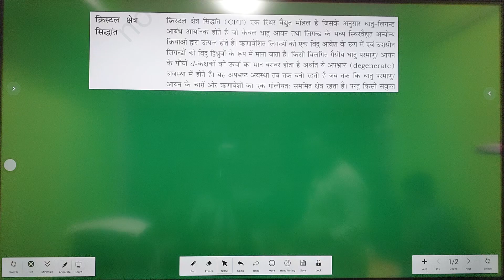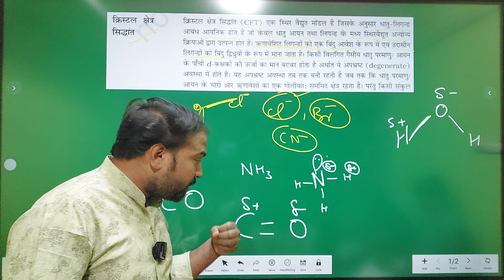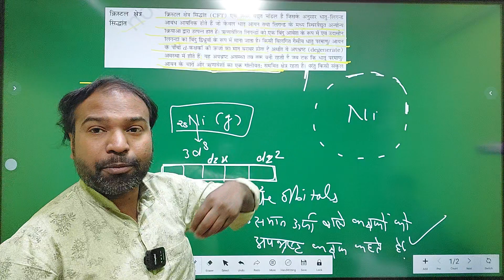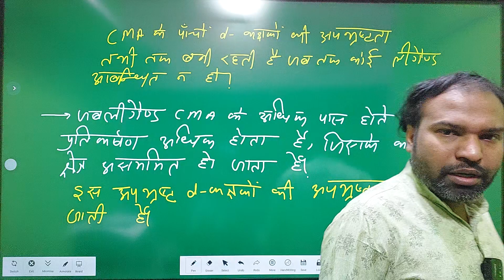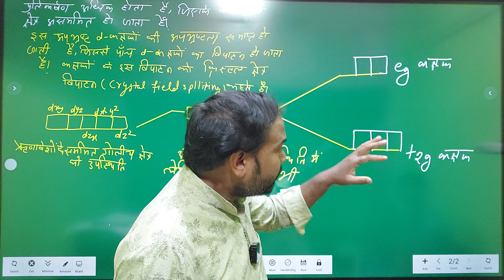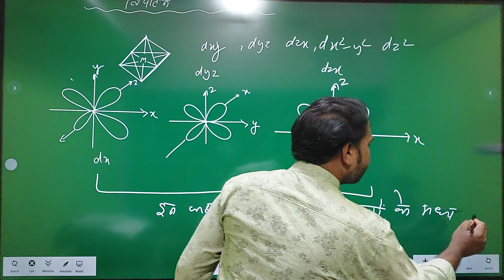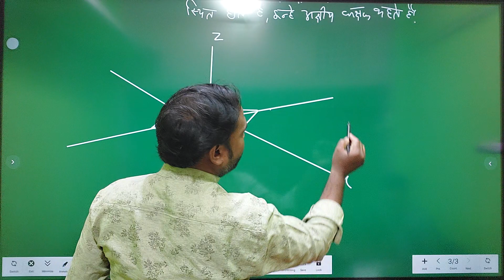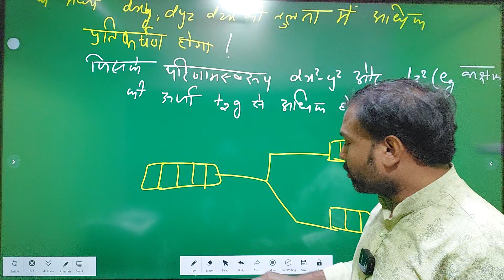L-18,Crystal Field Theory|क्रिस्टल क्षेत्र सिद्धांत|CFT|उपसहसंयोजन यौगिक|Coordination Compounds|NEET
L-Crystal Field Theory|क्रिस्टल क्षेत्र सिद्धांत| CFT|उपसहसंयोजन यौगिक|Coordination Compounds|NEET

इस वीडियो lecture में आप सीखेंगे कि
i)What is CFT
CFT क्या होता है?
ii)Why  Splitting taking place
विपाटन क्या होता है
iii)कक्षकों के प्रकार
TYPES OF Orbitals